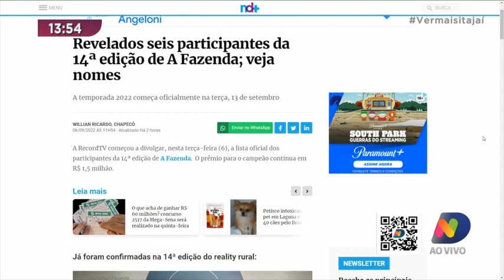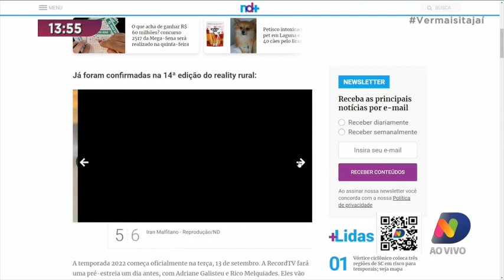Sai os primeiros nomes dos participantes do reality A Fazenda